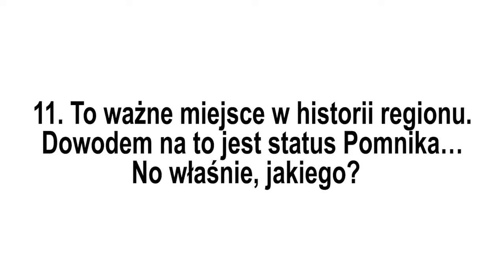szlakiem organicznikow 11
11. To ważne miejsce w historii regionu. Dowodem na to jest status Pomnika… No właśnie, jakiego?